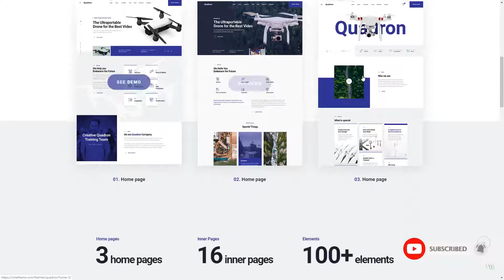Quadron Multipurpose Drone WordPress Theme 13 Aerial Videography Satome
Columns 3

 Documentation Unrated

 Layout Responsive

 Tags aerial photography, Aerial Videography, drone, drone photography, media, photography, quadcopter, UAV, video production, videographer, videography, wedding, woocommerce

More optio